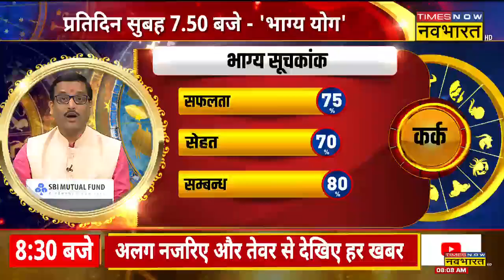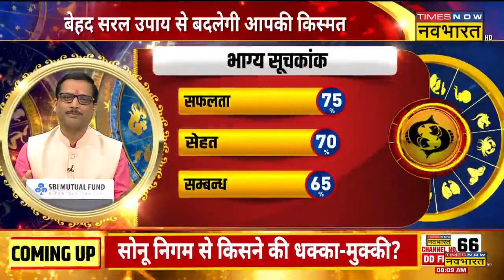Cancer, Scorpio, Pisces और Aquarius राशि वालों के लिए कैसा है आज का दिन ? | Bhagya Yog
Aaj Ka Rashifal| ज्योतिष (rashifal today) के हिसाब से आज का दिन आपके लिए कैसा रहेगा? टाइम्स नाव नवभारत के स्पेशल शो भाग्य योग ( Bhagya Yog ) में जानिए 21 फरवरी 2023 के दिन कैसा रहेगा आपका आज का दिन ( aaj ka rashifal )?

इस वीडियो में आप कर्क (Cancer), वृश्चिक ( Scorpio ) मीन (Pisces)और कुंभ (Aquarius ) के साथ-साथ दिन के पंचांग से जुड़ी सारी जानकारियां भी दी जाएंगी. यही नहीं, पर्सनल से लेकर प्रॉफेशनल लाइफ  आपकी कैसी रहने वाली है, ये जानकारियां भी आपको मिलेंगी.